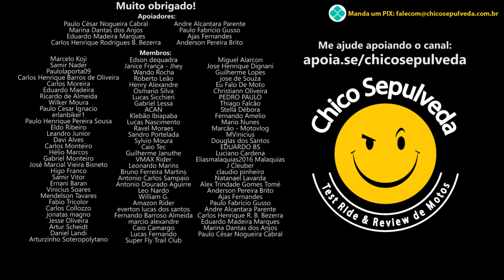Ainda não dá pra indicar Bajaj para trabalhar (Dominar 200 e Dominar 160)